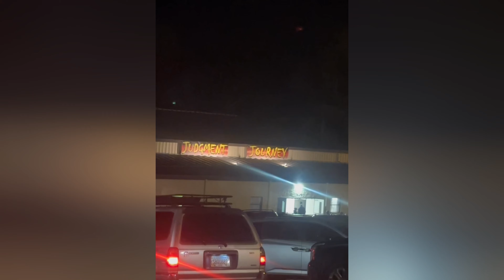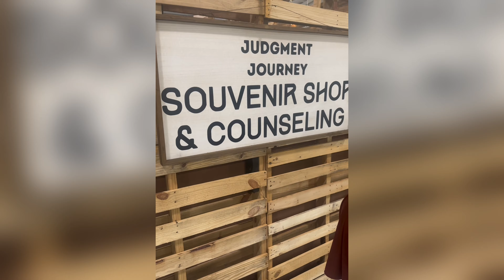Come Experience The End Times:Judgment Journey |The Rapture| Revelation| Bible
Judgment Journey is a 45-minute trip through the end times in the Woods at Faith Baptist Church of Lagrange,Ga. A Full Production of Acting out the Rapture, the Seven Seals and The Tribulation. It’s such an amazing Production and experience. Video clips of the actual Journey from @lysthedisciple Thank You; Since I wasn’t able to record the full Journey.

Dates of Operation: Every Year During October up to the first weekend of November.
Fridays & Saturdays only.